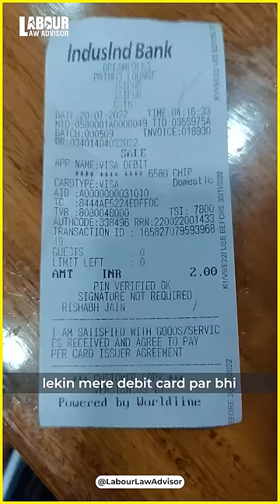₹2 me Unlimited Food LLAShorts 329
₹2 me Unlimited Food | Free Airport Lounge Access | airport lounge access debit card
Edited by: Prince Sogani
Presented by: Jagruk RJ